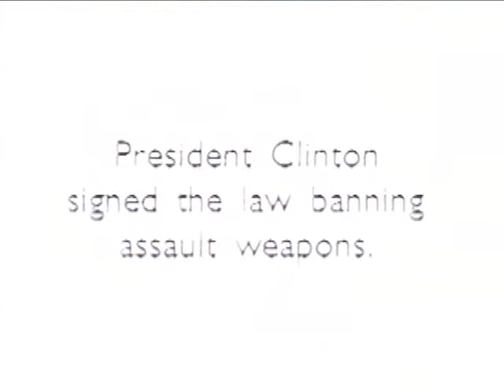Clinton Anti-Assault Weapons ads '96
A series of anti-assault weapons ads from the 1996 Clinton reelection campaign.  Including endorsement from James Brady.